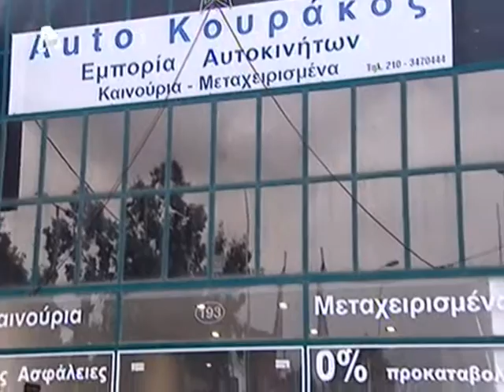Yperoxa Plasmata Episode 15 "Mamma mia" - (Alpha) Part 4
Guest εμφάνιση ο Αποστόλης Τότσικας